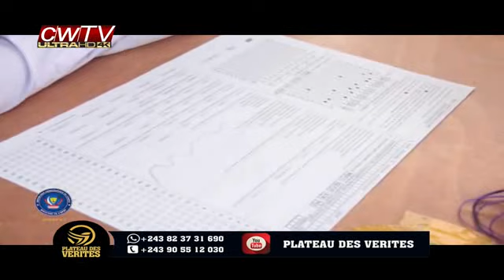19 juillet: Titre :kabund crucifie l'UDPS et fatshi, mbutu-mbutu ekoti na pouvoir !!!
la sortie médiatique de kabund crée de polémiques.